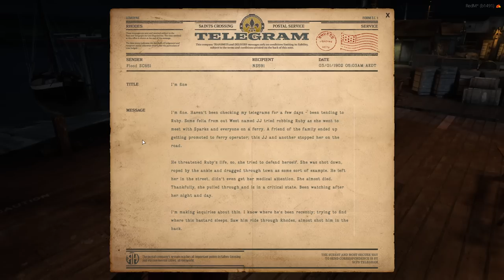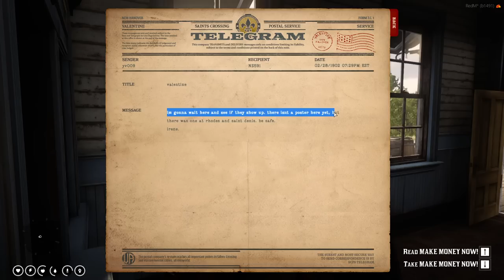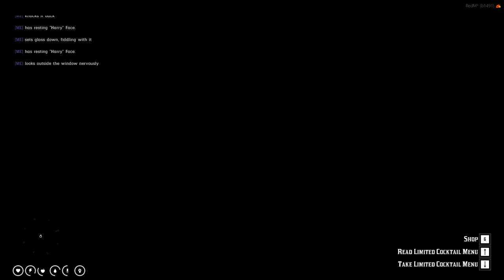The Tale of The Wallaby Kid | Episode 134